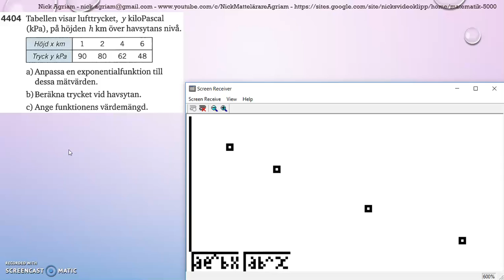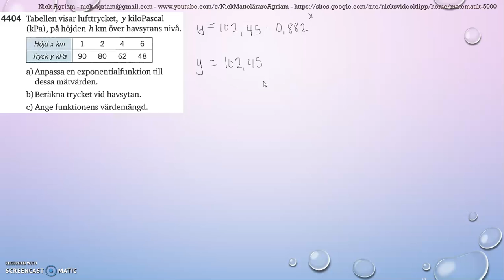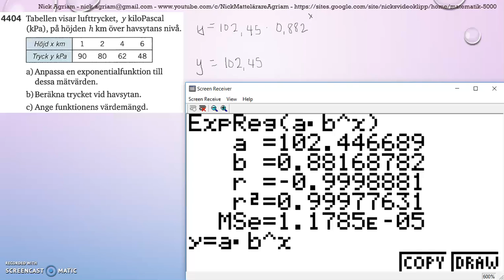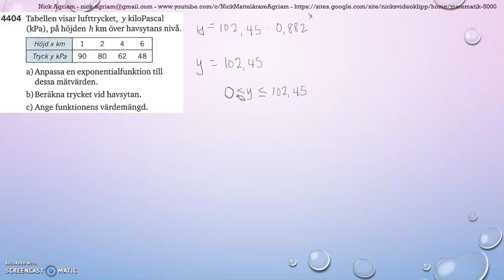Matematik 5000 Ma 2c Kapitel 4 Statistik Modellering Funktionsanpassning 4404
Matematik 5000 Ma 2c   Kapitel 4   Statistik   Modellering   Funktionsanpassning   4404    Besök gärna min google site för mer videos: